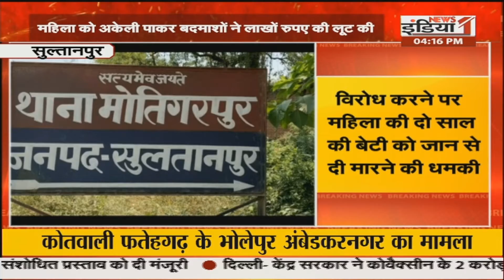अवैध निर्माण करने वालों में Yogi सरकार का खौंफ, साथ ही देखिए प्रदेश की सभी बड़ा खबरें एकसाथ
Airtel - 350,
Netvision - 219,
RCN - 403,
UCN-223
Alisha Digital- 285
HDS- 127

We are also available on:
MX Player
JIO TV